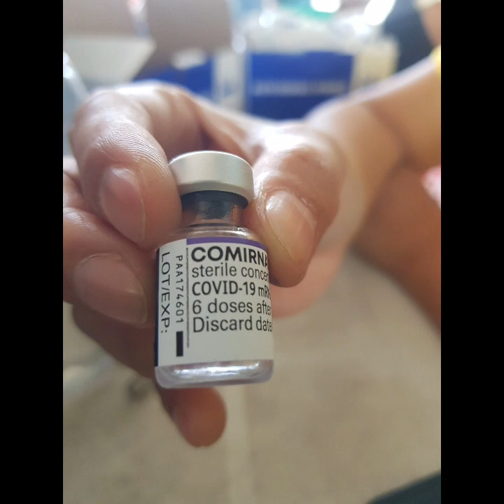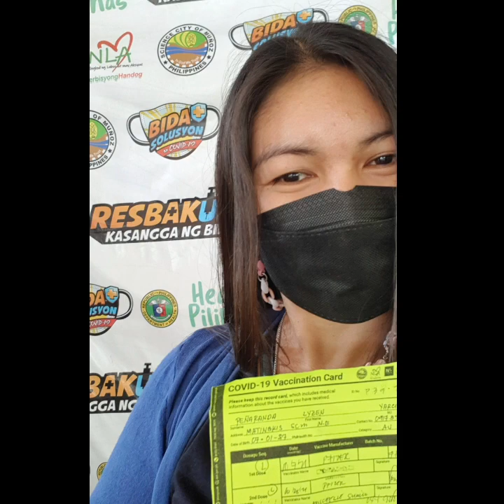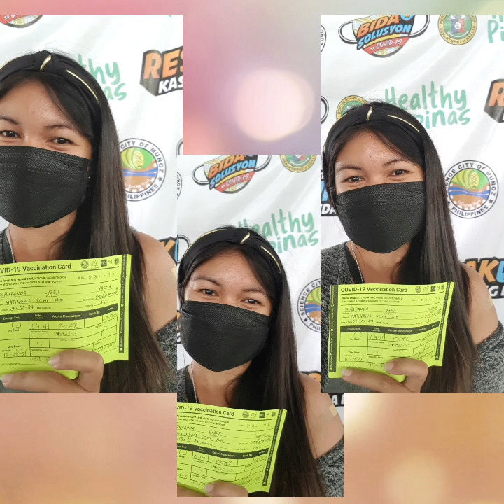My 2nd Dose Pfizer Vaccine | My Experience | 3 days observation | Side Effects